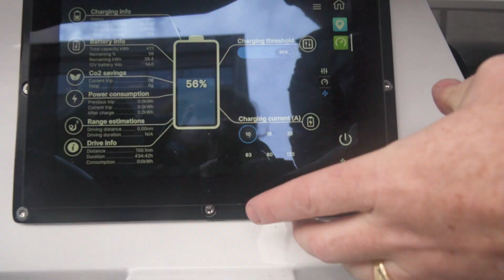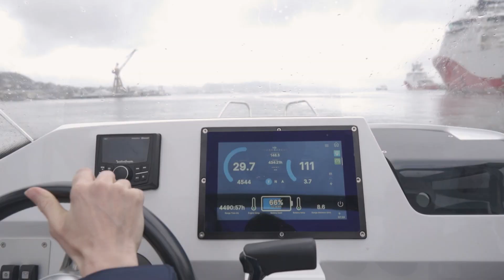Electric Hydrolift E-22 with 120+Evoy hp outboard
Our partner Plug/Eviny is dedicated to speeding up the charging infrastructure along the coast so we can see more electric boat owners enjoying the Irresistible Boating experience! 👌🚤🔋

They have invested in an electric Hydrolift, the E-22 with Evoy Breeze 120+ hp outboard to learn the needs of the electric boating infrastructure in marinas and to learn the real customer experience!